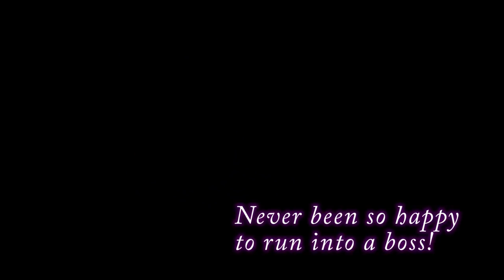Mega Man Battle Network, Ep. 10: Swords are NOT a Joke - Press Buttons 'n Talk